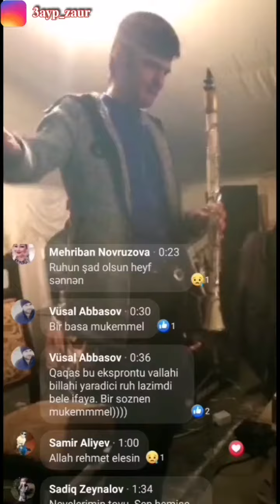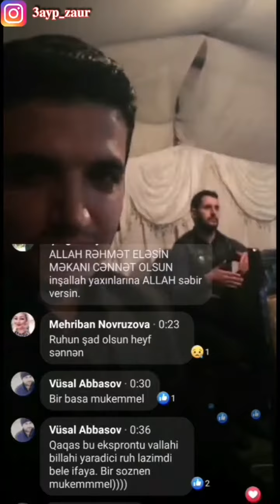" gözlərim gəzir səni "